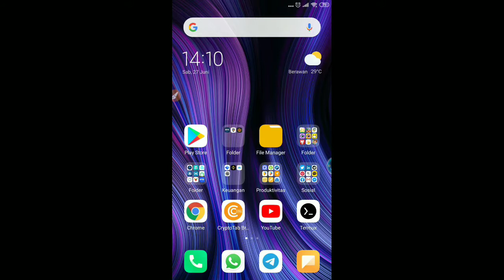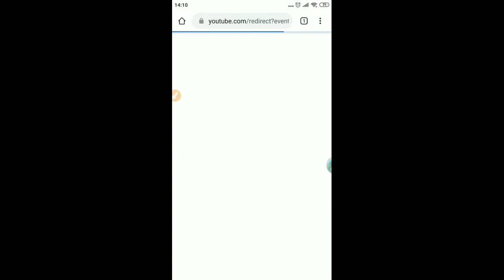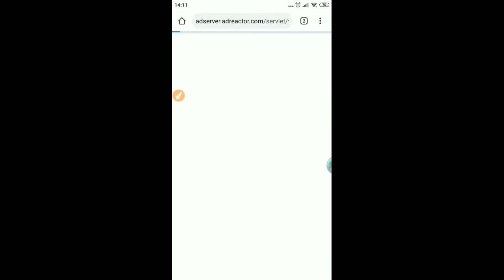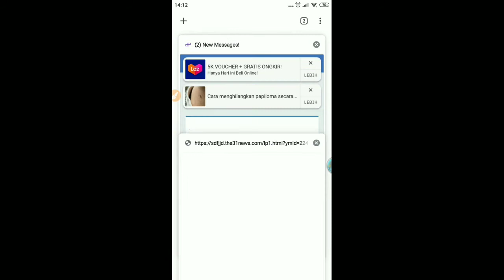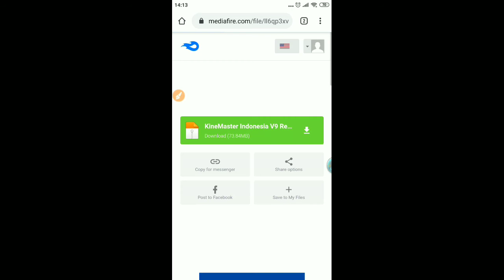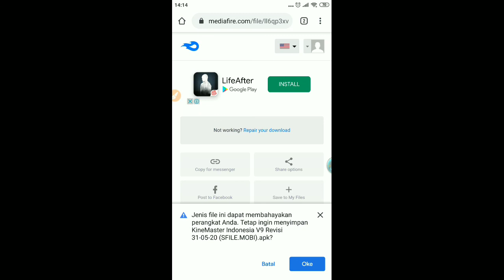CARA DOWNLOAD FILE MELALUI SHORTLINK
Halo sobat terimakasih atas kunjungannya..

Pada kesempatan kali ini saya akan berbagi informasi tentang cara download file melalui shortlink..

Karena masih banyak dari teman-teman yang kebingungan untuk melakukan download melalui web shortener link seperti semawur, safelinku dan lainnya karena selalu terbuka pop up iklan di jendela baru pada browser sehingga membuat bingung dan kadang jengkel

Nah pada video singkat ini saya sedikit memberikan tips bagaimana cara untuk download file melalui shortlink, pada video ini kebetulan saya download melalui shortener semawur namun pada intinya cara dan triknya sama saja jadi sobat simak saja video berikut.

Cara download file melalui shortlink, cara mudah melewati shortlink, cara download semawur, cara download melewati semawur, cara download melalui safelinku